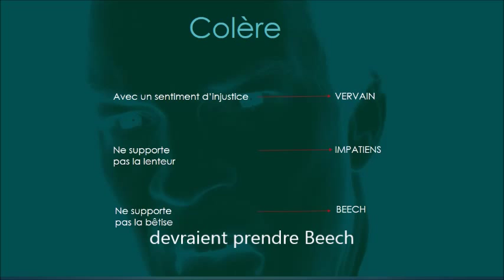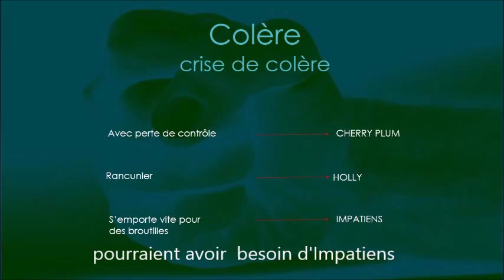Judy Ramsell Howard parle des remèdes et de la colère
Traduction: Béatrice Cartron